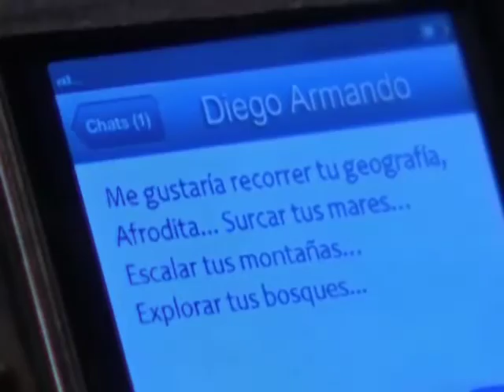TVES.- ENTÉRATE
¡Disfruta el espacio que revive los momentos más impactantes de las historias de TVES! ¡ENTÉRATE!